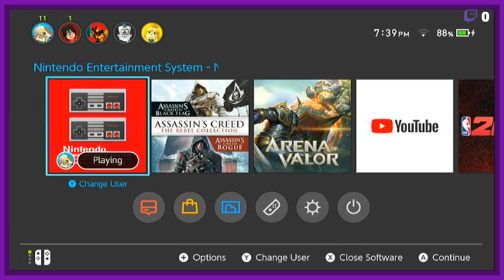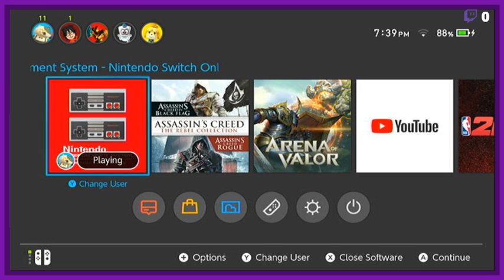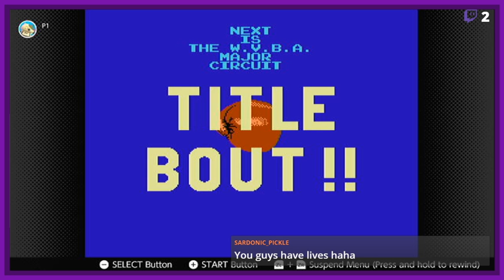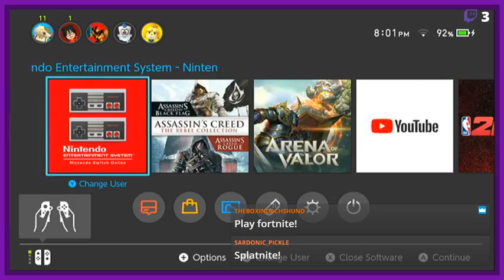One Shot Playthrough Live! Punch Out!!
OneShotPlaythrough Punch-Out!!
One Shot Playthrough Live! #1 Punch Out!! on Twitch.
Catch up for some future One Shot Playthrough Live Streams.
Minor Circuit:
Glass Joe: 2:29.97, R1
Von Kaiser: 1:48.00, R1
Piston Honda: 2:45.25, R1
Major Circuit:
Don Flamenco: 1:32.48, R1
King Hippo: 2:32.97, R1
Great Tiger: 2:24.61, R1
Bald Bull: 2:11.99, R1
World Circuit:
Piston Honda : XX:XX.XX, RX